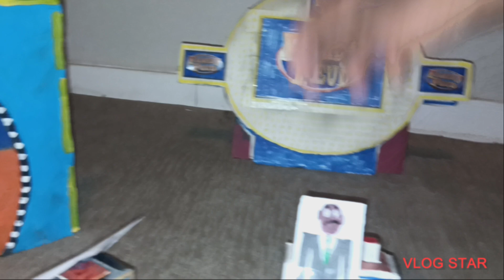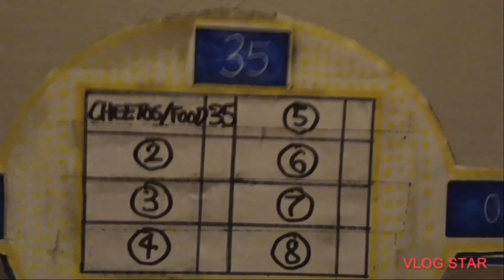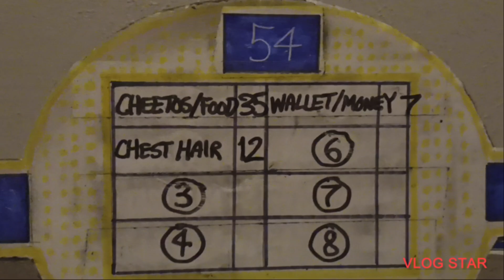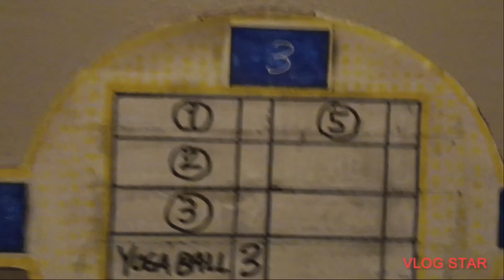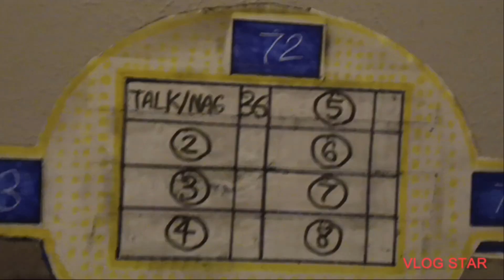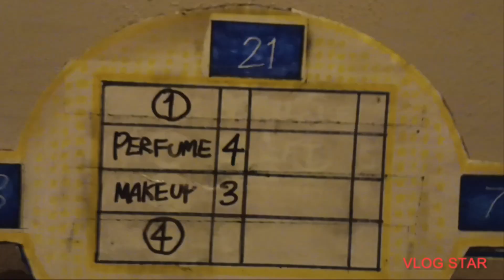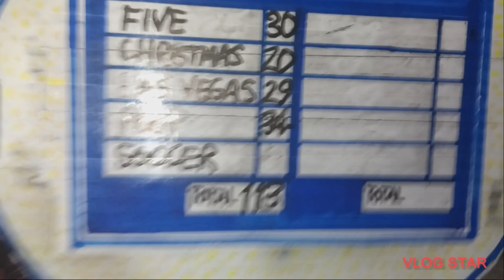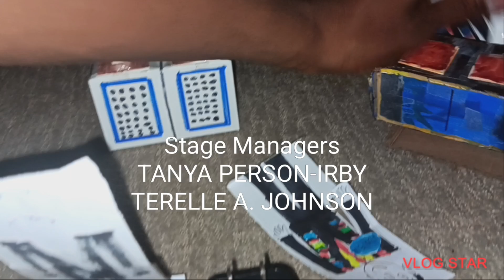Family Feud S25E26 Díaz vs. Cheshier (November 3, 2023)